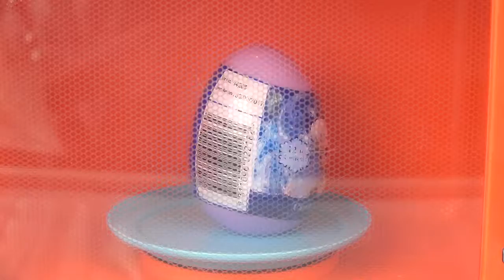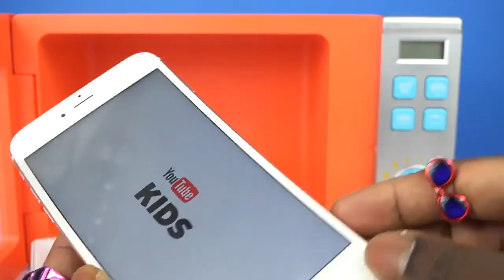Microwave JUST LIKE HOME surprises Play doh Dohvinci Inside Out iPhone 6s Plus Paw Patrol Frozen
JUST LIKE HOME Microwave surprises Play doh Dohvinci Inside Out Anger Iphone 6s Plus Paw Patrol Frozen Shopkins Disney Pricess Minions Thomas and Friends Fire Truck Vehicles Magiclip Princess Dolls Toys

How To Make Inside Out Crayola Color Markers Joy Anger Disgust Sadness Fear Crayola Marker Kit DIY

Music